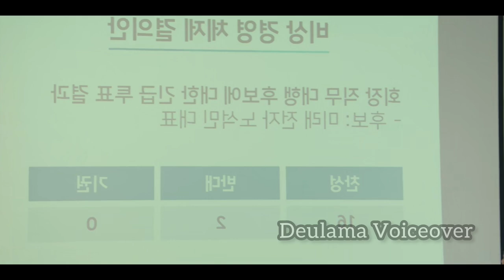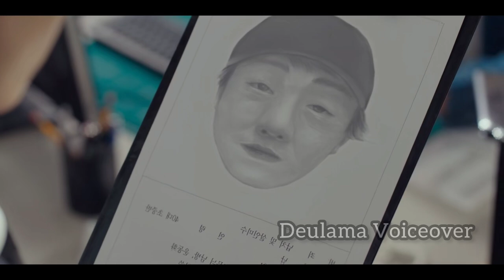ചെകുത്താനെ പ്രണയിച്ച CEO പെൺകുട്ടി| My Demon 😈 Part 13 Episode 5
Drama: My Demon
Revised romanization: My Demon
Hangul: 마이 데몬
Director: Kim Jang-Han
Writer: Choi A-Il
Network: SBS
Episodes:16
Release Date: November 24, 2023 --
Runtime: Friday & Saturday 22:00-23:10
Genre: Fantasy / Romantic-Comedy
Language: Korean
Country: South Korea

StoryLine
Do Do-Hee (Kim You-Jung) is the successor of the Future Group. She has an arrogant and cool-headed personality, who doesn’t trust in anyone. She is cynical about love. Do Do-Hee gets involved with a demon named Jeong Gu-Won (Song Kang) and makes a contract marriage with him. She faces big changes in her life.
Jeong Gu-Won is a demon. He can live for eternity by making dangerous, but sweet deals with humans who endure hellish lives. He looks down upon humans and he has prowled over this world like an apex predator for 200 years. He gets involved with Do Do-Hee and somehow loses his power all of a sudden. He then enters into a contract marriage with her. To prevent his own extinction, he must protect Do Do-Hee who has taken all of his power. Their relationship develops romantically.